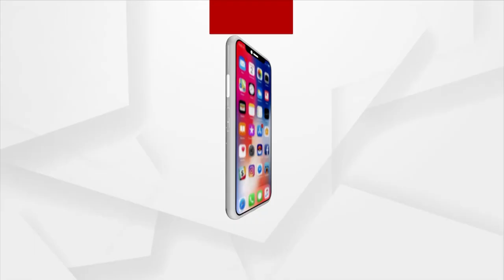Pradhan Addresses At The Foundation Stone Laying Ceremony For 25 Railway Stations In Odisha